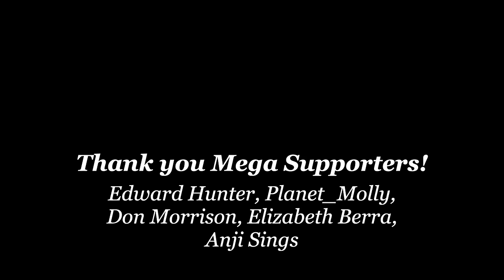Confronting Doctor: Carnivore & Cholesterol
George and I discuss doctors, carnivore, cholesterol, and statins.